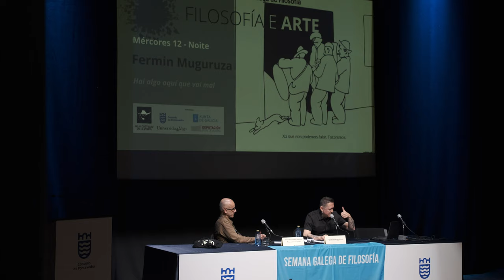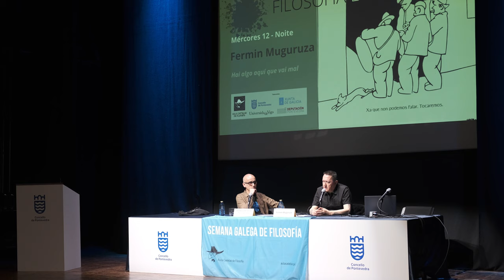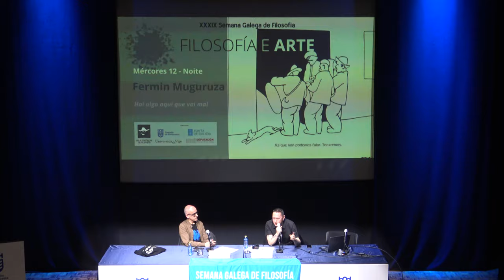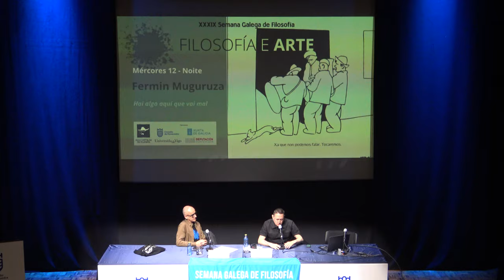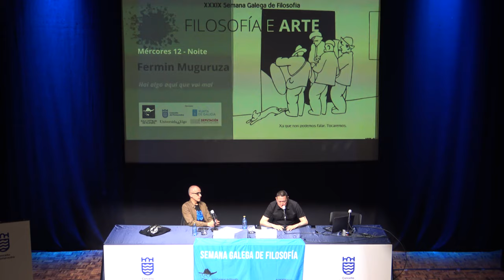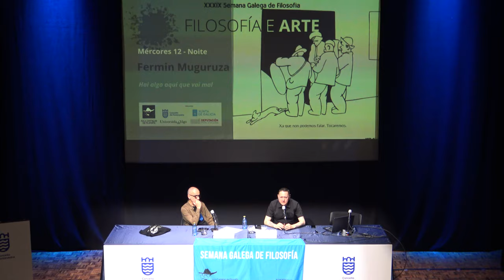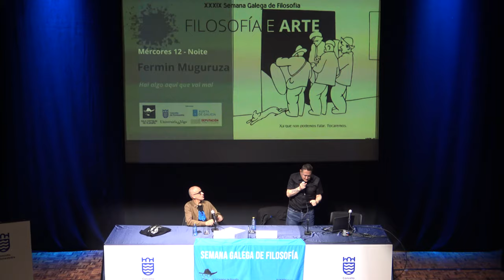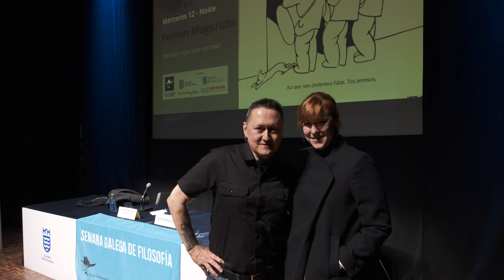Fermin Muguruza "Hai algo aquí que vai mal"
Fermin Muguruza (Irun, 1963) Músico de proxección internacional, primeiro coas súas bandas Kortatu e Negu Gorriak, e logo en  solitario. Comeza a realizar documentais en 2006, ano en que cofunda a súa propia produtora musical e cinematográfica TALKA  RECORDS & FILMS, en que traballou como director, guionista, produtor e creador de Bandas Sonoras Orixinais. Foi galardoado por  «Checkpoint Rock» no Festival Amal de Galiza como mellor documental, no Festival In-Edit de Barcelona como mellor documental  pola serie «Next Music Station», mención especial no KRAFTA DOC INTERNATIONAL - ART MAKING FILM FESTIVAL de Glasgow por  «NOLA?» e mellor película de animación no Festival Internacional de Monterrey por «Black is Beltza», así como o mellor deseño  de son pola mesma película no Festival Quirino de animación Iberoamericana. Coa súa última película «Black is Beltza II: Ainhoa»  recibiu a finais do ano 2022 a cegoña de ouro no festival de cine fantástico de Estrasburgo.
• FILMOGRAFÍA
• 2006 Bass-que Culture (documental)
• 2009 Checkpoint Rock. Música dende Palestina (documental)
• 2011 Next Music Station (serie de 11 documentais)
• 2012 Zuloak (documental-mockumentary)
• 2013 No More Tour (documental), co-dirixido xunto a Daniel Gómez
• 2015 NOLA? (documental)
• 2018 Black is Beltza (longametraxe de animación)
• 2019 Beltza Naiz (documental)
• 2022 Black is Beltza II: Ainhoa (longametraxe de animación)
Hai algo aquí que vai mal
Terry Hall, cantante de The Specials, morría o 18 de decembro do pasado 2022, un día despois da  celebración do cabodano de meu irmán Iñigo, 17 de decembro, celebración coa súa ausencia presente 3  anos despois do seu falecemento. Había case 40 anos que Iñigo e mais eu decidiramos facer unha versión  dunha das nosas bandas favoritas, e fixémolo co tema “It doesn’t make it allright”, transformándoo en  “Hay algo aquí que va mal”. O meu irmán Iñigo encargouse da tradución libre dalgúns parágrafos, “Si  alguna vez se te ha ocurrido, que hay algo aquí que marcha mal, si no piensa cuando corrías, detrás las  Fuerzas de Seguridad...”, e eu encargueime do epitafio “ahora ya nada te importa, a ti ya todo te da igual,  bajo tierra en un agujero, para ti no hay flores, descansa en paz”, e é que a morte, a angustia existencial,  sempre estiveron presentes nas cancións de Kortatu, Negu Gorriak... e tras a desaparición de meu irmán  todo pasa polo seu filtro e a síndrome do supervivente golpea cada paso que dou, así a influencia do  existencialismo francés de Jean-Paul Sartre e Simone de Beauvoir resoa en cada respiración, cada  bocalada de aire pola que loito como asmático, como león asmático, como parte do noso ideario, sinal  de identidade en toda a traxectoria vital e os seus diferentes artefactos contraculturais marcados polo selo  “protesta e sobrevive”.

* Debido a un erro na gravación do vídeo os primeiros minutos da conferencia non hai imaxes (foron substituídas por fotos) e só hai a voz.